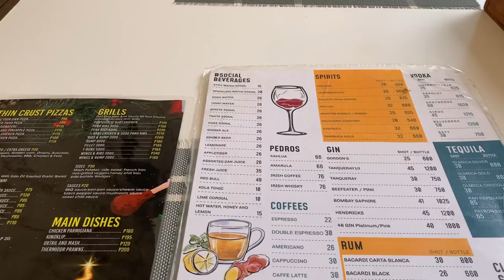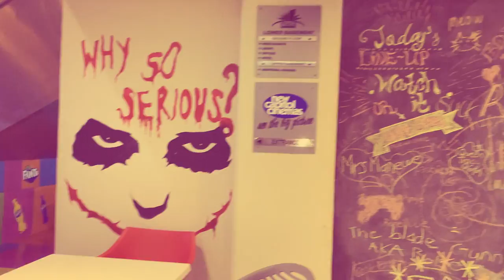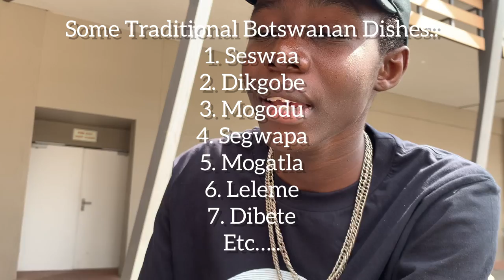What Is Botswana Culture? | Asking The Youth! 😁 | Black Woman Solo Travels | Gaborone, Botswana 🇧🇼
THEQUEEN KI TRAVELS